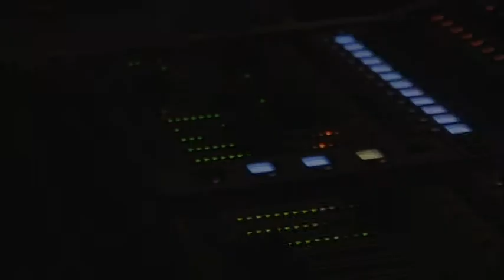SUBSOURCE: A Dubumentary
The Surgery Productions bring you the world's first "Dubumentary" film. A feature length music documentary following UK band SUBSOURCE. Their music styles encapsulate dance, rock, dub step, breakbeat, and drum & bass. In April 2010 they will release their highly anticipated first album Tales from the Doombox. The documentary follows the band on tour around the UK & Europe sharing their experiences and capturing their unique stage presence. Featuring interviews and performances with the band and contributions from AKIL the MC (Jurassic 5) Dreadzone and many more. SUBSOURCE have played shows across the UK, Berlin, Paris and legendary festivals V Festival and Glastonbury.

"A live electronica dance band who are loved by those who know and are about to be adored by those who don't"
- BBC Online

"The best cyberpunk riot since The Prodigy"
- Metro.